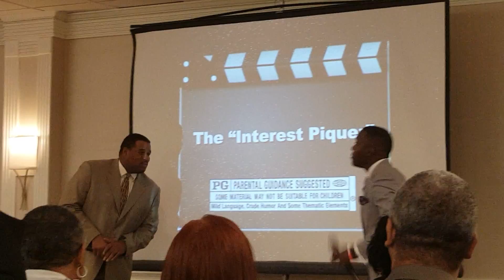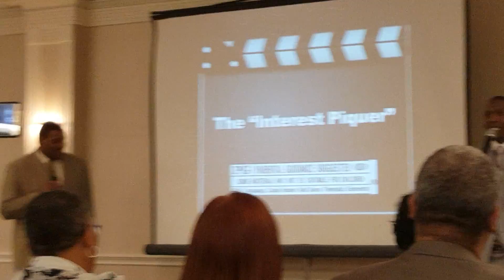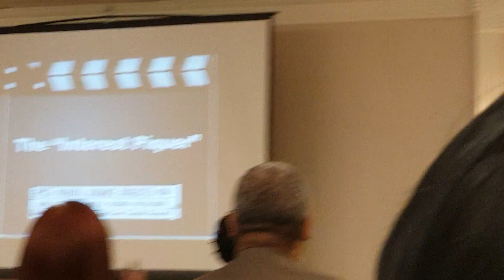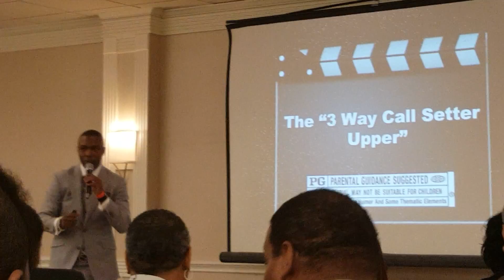"The Interest Piquer" (Newbie Training - ROLE 1)